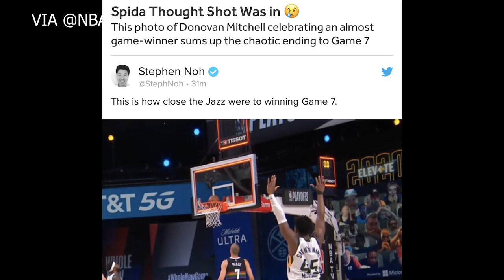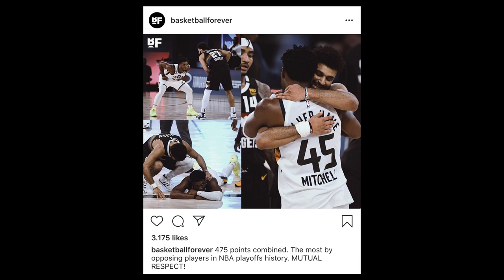Time Out 2 September 2020: Gary Harris Menjadi Pembeda // Marcus Smart Jago 3-Point & Flopping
Info basket harian edisi 2 September 2020.